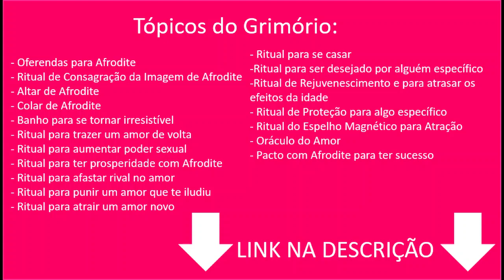Conselho Semanal das Cartas - 17/05 a 23/05 - TODOS OS SIGNOS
Neste vídeo trago as previsões do baralho cigano para todos os signos do zodíaco, no período de 17/05/2021 a 23/05/2021

Minutagem:
Áries: 00:39
Touro: 02:54
Gêmeos: 04:26
Câncer: 05:45
Leão: 07:10
Virgem: 08:51
Libra: 10:13
Escorpião: 11:43
Sagitário: 13:06
Capricórnio: 14:45
Aquário: 16:27
Peixes: 18:03